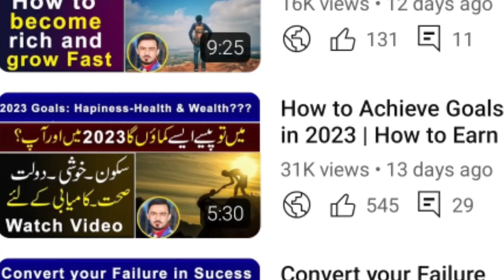How to Grow on YouTube in 2023 | How to get more views on YouTube videos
Do you know how to grow on YouTube in 2023 or How to get more views on you tube videos in 2023? My name is Aamer Habib and i researched Alot. I Learned with paid courses and i read four books about you tube. I will guide how how my views are increasing now.
Are you curious about how to get more views on your YouTube videos in 2023? In this video, we're going to share with you some tips on how to grow on YouTube in the future!
Whether you want to improve your overall channel strategy or increase engagement on your videos, we have some tips for you. In this video, we'll teach you how to get more views on your videos, increase subscribers, and grow your audience on YouTube. So whether you're starting out or you're looking to continue to grow your channel, be sure to watch this video!
If you're looking to grow on YouTube in 2023, then this is the video for you! In this video, we'll show you how to get more views on your YouTube videos and grow your channel in the process.

From increasing your video bitrates to optimizing your videos for SEO, we'll show you all the tips and tricks you need to grow your channel and reach your YouTube goals. Watch this video and see how you can reach the top of the YouTube charts in no time!
Starting a YouTube channel is a great way to share your videos with the world and grow your audience. But to really thrive on YouTube, you need to know how to get more views on your videos.

This How to Grow on YouTube in 2023 video will teach you all about the different ways you can increase your views on your YouTube videos. From improving your video content to targeting your audience, this video will teach you everything you need to grow your channel on YouTube!